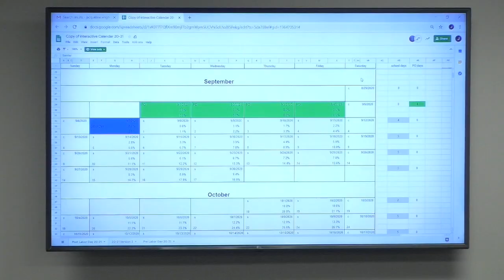Queen Anne's Public Schools BOE Work Session 10 16 2019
QACPS Board Work Session for Oct. 16th, 2019